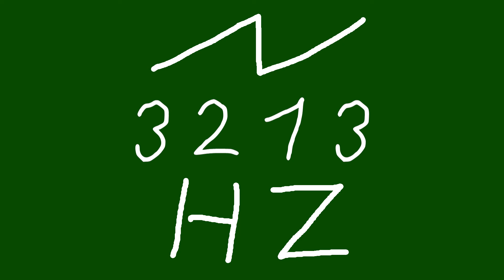3213 hz saw